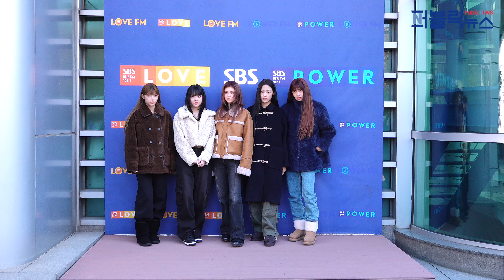뉴진스(NewJeans), ‘상큼 토끼들’ (@ 최화정의 파워타임 출근길) [퍼블릭뉴스]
걸그룹 뉴진스(민지, 하니, 다니엘, 해린, 혜인)가 3일 오후 서울 양천구 목동 SBS에서 진행되는 ‘최화정의 파워타임’ 생방송에 게스트로 참석하기 위해 출근을 하고 있다.